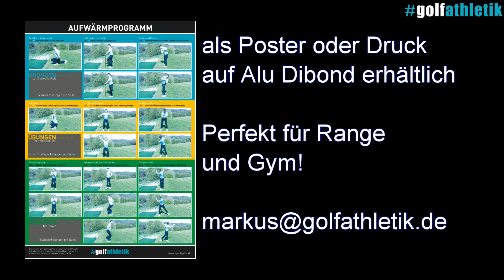Aufwärmen für Golfer 3x3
Markus zeigt Dir in diesem Video jeweils drei Übungen, um Deine Beweglichkeit, Mobilität und Power im Aufwärmen so zu aktivieren, dass das Golftraining ein Erfolg wird.

Du interessierst Dich für ein Training mit Markus?

Athletiktraining für Golfer ist mit der "Wir Lieben Golf"-Empfehlung für besondere Dienstleister im Golfsport ausgezeichnet

Das eBook "Schmerzfrei Golf spielen" mit über 120 Seiten Faszien- und Beweglichkeitstraining gibt es